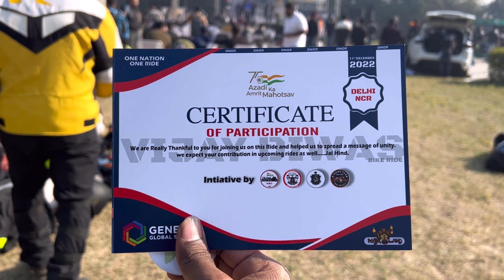Vijay Divas Celebration || Road Jaam ho gayi || All Delhi NCR Riders Gathered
Follow on Instagram-Himalayan Amit

vijay divas

vijay diwas

vijay divas status

trailer - vijay divas

vijay diwas

kargil vijaya divas

26 july kargil vijay divas

vijay diwas 2018

vijay diwas song

some lines kargil vijay divas

kargil vijay divas par kavita

vijay diwas video

vijay diwas Ninge kelisu status

vijay diwas kargil

rajbha gadhvi kargil vijay divas￼

vijay diwas history

vijay diwas bhajan

operation vijay diwas

why we celebrate vijay divas two times

Your question ?

royal enfield scram 411 review

scram 411 review

scram 411

scram 411 Royal Enfield

2022 royal enfield scram 411 review

scram 411 vs himalayan

new royal enfield scram 411 review

scram 411 price

scram 411 uk review

royal enfield scram

less adventure

review,2022 royal enfield scram 411

royal enfield scram 411 review strell

scram 411 vs yezdi scrambler

royal enfield scram 411 vs himalayan

scram 411 mileage

Modified Scram 411

Modified Himalayan scram 411

Modified RE scram 411

Scram 411 modified exhaust

Scram 411 modified  windshield

Scram 411 modified Malayalam

Scram 411 modified alloy wheels

Himalayan modified

Himalayan modification

Himalayan modified Kerala

Himalayan modified exhaust

Himalayan modified Malayalam

Himalayan modified Tamil

Himalayan modified bike

Himalayan modification Malayalam

Himalayan modified headlight

Scram 411 modified

Scram 411 modifications

Himalayan scram 411 modifications

Royal Enfield scram 411 modified

Royal Enfield scram 411 modifications

Royal Enfield scram 411 windshield modifications

Royal Enfield scram 411 mods

Royal Enfield scram new model 2022

Scram 411 2022

Royal Enfield scram 411 top model

Royal Enfield scram 411 seat modifications

Royal Enfield scram 411 important Accessories

Royal Enfield off road bike

Royal Enfield scram 411 mileage

Royal Enfield Himalayan bs6 review in Hindi

Royal Enfield Himalayan gpr exhaust

Royal Enfield 411 Himalayan Color’s

scram 411

scram 411 review

modified scram 411

scram 411 modified

bike modification

scram 411 top speed

himalayan scram 411

royal enfield himalayan scram 411

royal enfield scram 411 modification

important modifications scram 411